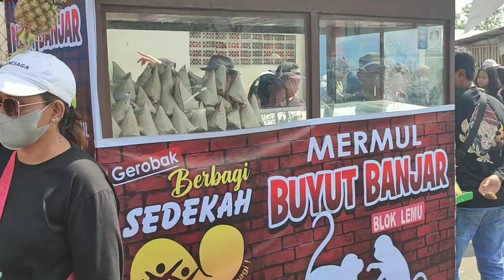UNJUNGAN KI BUYUT BANJAR‼️